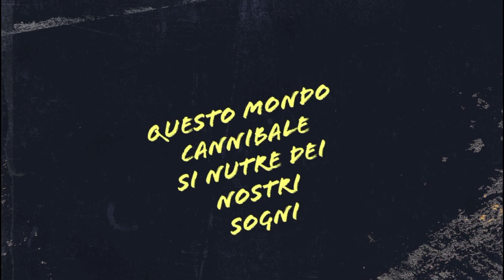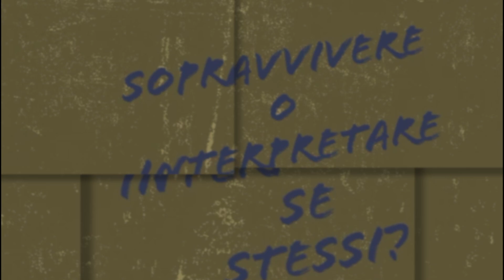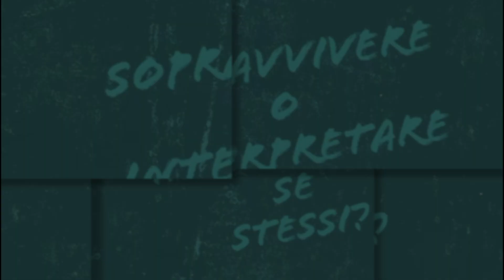Joe Natta - SOPRAVVIVERE O INTERPRETARE SE STESSI? (Video ufficiale - TUTTA UN'ALTRA STORIA, 2021)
SOPRAVVIVERE O INTERPRETARE SE STESSI?

Questo mondo cannibale
Si nutre dei nostri sogni
Anestetizzandoci
Regalandoci nuovi bisogni
Funamboli della sintesi
Di lotte che non fanno male
Di rivoluzioni sterili
Così che tutto resti uguale

Inventare ogni giorno
Capolavori d’inutilità
Sempre nuovi e diversi
Per rassicurare la mediocrità
In questa buio sala d’attesa
L’unica consolazione che ci sia
È iniziare a leggere qualcosa
Per buttarlo subito via

“SOPRAVVIVERE O INTERPRETARE SE STESSI?” è il terzo singolo tratto dal nuovo album cantautorale di Joe Natta “TUTTA UN’ALTRA STORIA” uscito il 1° Marzo 2021.

L’album è disponibile sui principali stores digitali e in streaming gratuito su YouTube tramite questa playlist

© Joe Natta (2021)